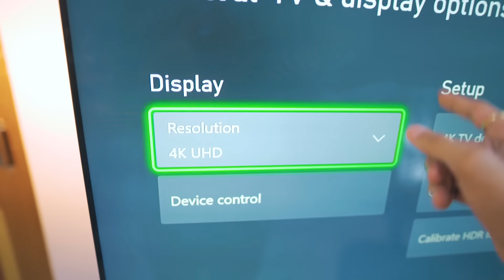New Xbox Series S Unboxing | Budget 4K Gaming ?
Xbox Majedaar hai ki nahi?

Edited By Sarthak Jha Insta @sartthakk

Cheers
Tech Burner